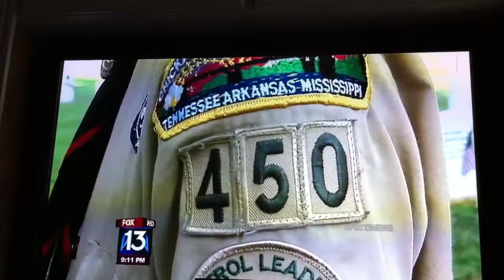American Heritage Girls & Boy Scouts Memorial Day Tribute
Memorial Day Tribute at the National Cemetery in Memphis, TN.  Over 40,000 graves were honored by placing flags at each tombstone.  Our oldest girls helped to lay wreaths at the Unknown Soldier Grave and at the base of the American Flag.  All of the others held large flags and walked in the parade to start the ceremony for the morning.